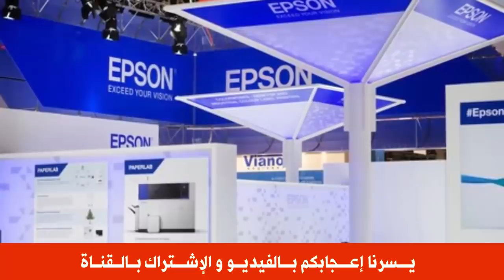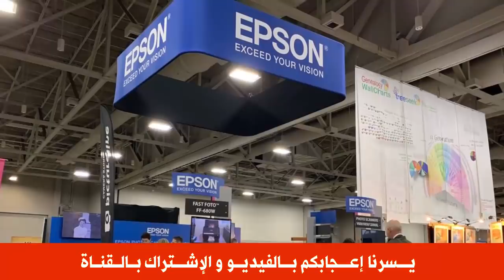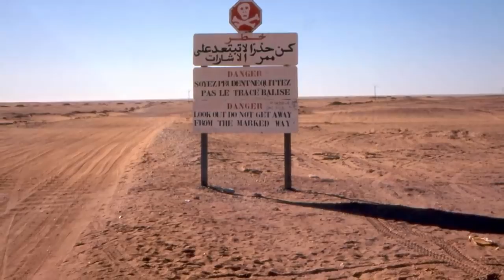عـاجل .. الصحــ ـراوي الفــ ـاضل ابريكة ينقلـ ــب على البــ ـوليــ ـسـ ــاريو !!